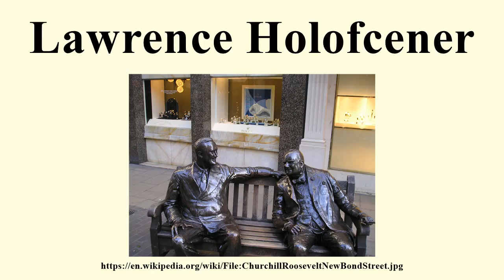Lawrence Holofcener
Image-Copyright-Info
Image is in public domain
Author-Info:   André Leroux, Lille, France.
Image-Copyright-Info